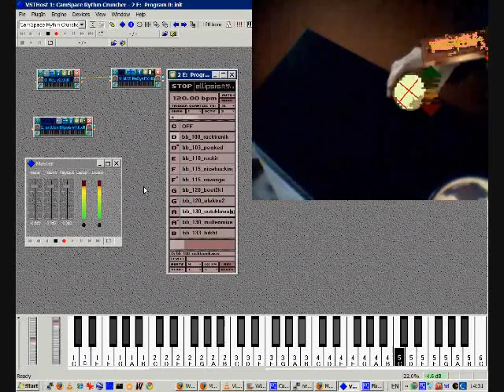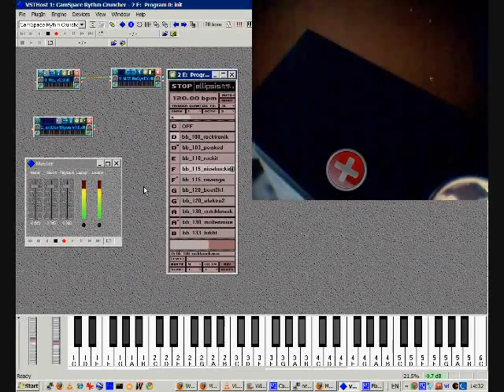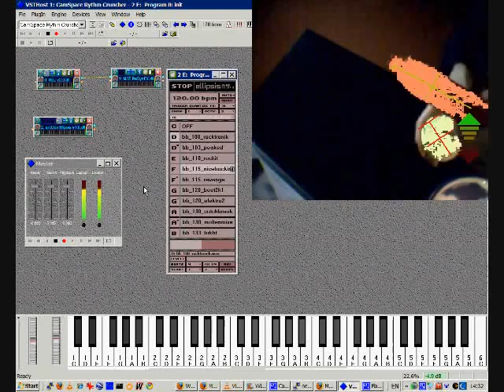CamSpace Music - massive audio abuse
Software: CamSpace, VSTHost, arcDev ellipsis loop player, Rez v2.0 synthesizer, MST ReSynFX effect, Audio Loops by Code Audio (the BeatBurner guy)

Video and Audio Grabber: CamStudio

Thanks to all developers!